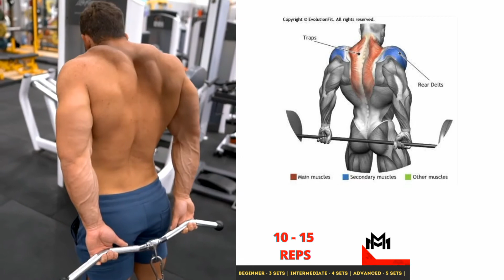Top 3 Exercises To Build Your Traps Fast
The exercise that we will present to you today is dedicated to the traps muscle, and we will target all of its heads

00:00 1️⃣ Dumbbell Shrugs
00:24 2️⃣ Leverage Machine Shrugs
00:49 3️⃣ Behind the Back Cable Shrug

1)This video has no negative impact on the original works (It would actually be positive for them)
2)This video is also for teaching purposes.
3)It is positively transformative in nature.

⚡ Edit by Maniac Muscle
© Copyright by Maniac Muscle ☞ Do not Reup

تمارين عضلة ترابيس، افضل تمارين لتضخيم عضلة ترابيس، تمارين ابراز عضلة ترابيس، اقوى 5 تمارين لتضخيم عضلة ترابيس ٍٍ تمارين للحصول على عضلة ترابيس ٍٍ تمرين عضلة ترابيس.